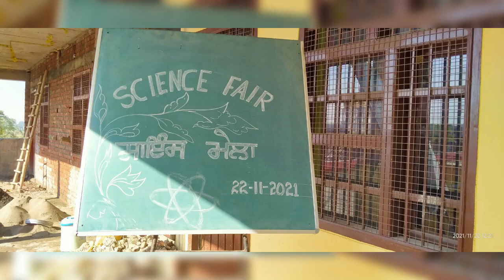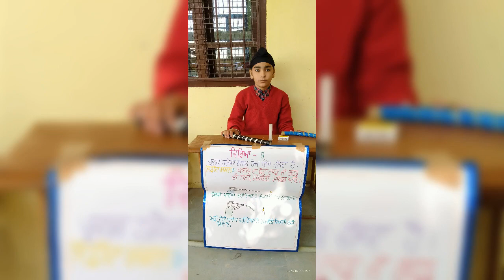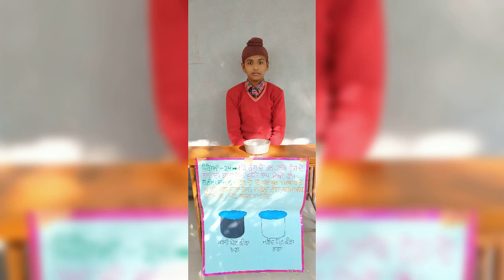Science fair at GSSS KALA NANGAL (Gurdaspur)